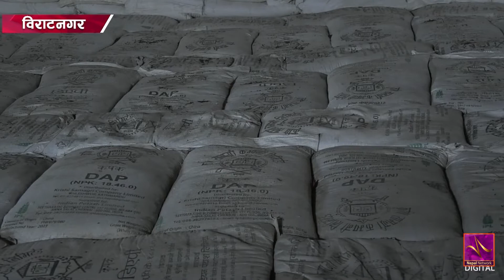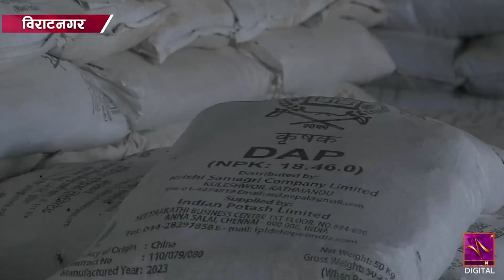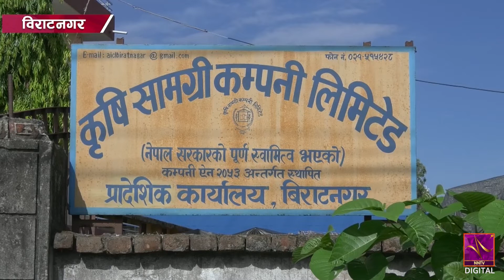मल अभावको चिन्तामा कोशी प्रदेशका किसान, सिजनमै छैन मल || Nepal Network NNTV